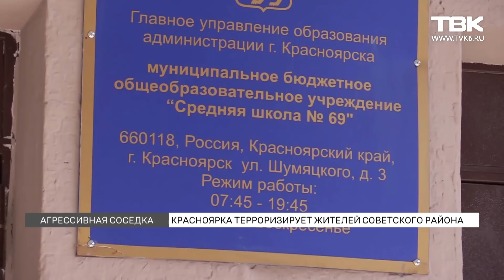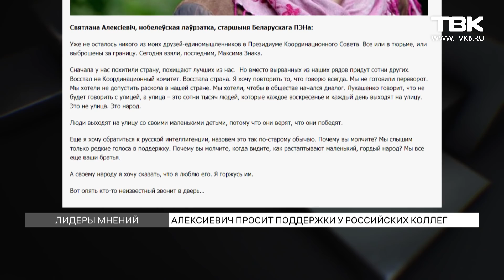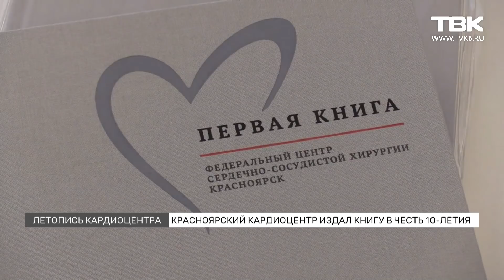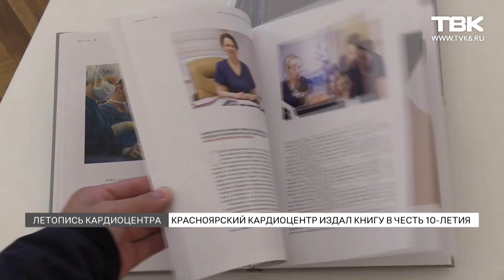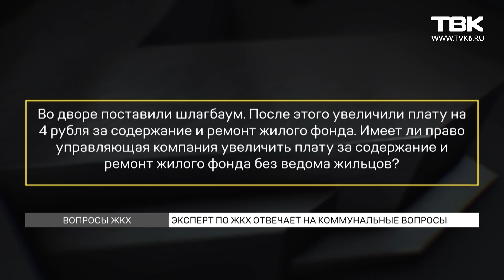Новости ТВК 10 сентября 2020 года. Красноярск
Смотрите в этом выпуске:

    В Красноярском крае впервые завели уголовное дело о загрязнении воздуха. Плавильщику аккумуляторного свинца грозит реальный срок.
    Алексей Навальный почти полностью пришел в себя и восстановился после комы. Зарубежные СМИ сообщают, что политик смог вспомнить все, что было до его отравления.
    Агрессивная женщина из Советского района стала настоящей проблемой для соседей и даже больше. С железной арматурой она ворвалась в здание школы и стала известна на весь город.
    На театральной площади Красноярска больше не будет новогодней елки. Куда перенесут праздничную красавицу и почему?